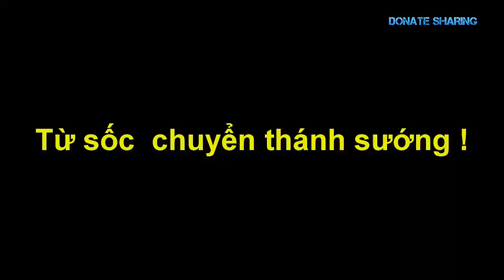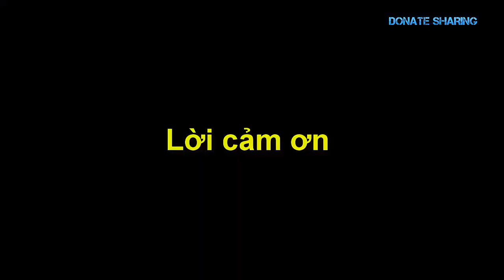Bài học đắt giá của Việt kiều Mỹ đi Casino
Việt kiều Mỹ đi Casino